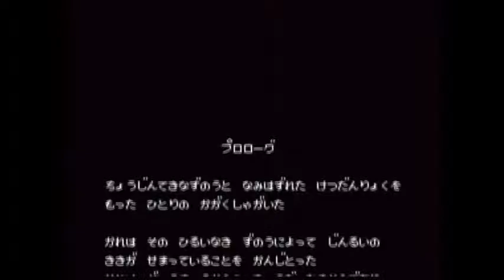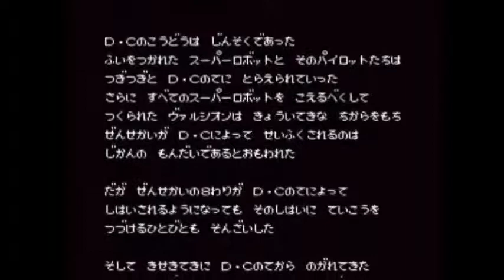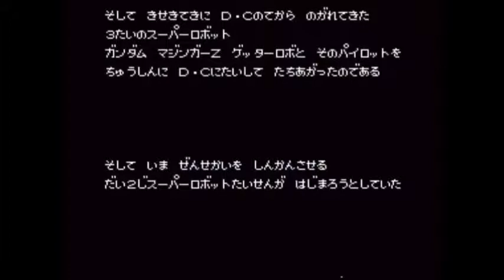【懐かしのレトロゲーム(ファミコン(NES))6】 第2次スーパーロボット大戦 NES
ゲーム機種：ファミリーコンピューター(NES)
ゲームソフト：第2次スーパーロボット大戦
メーカー：バンプレスト
年式：1991年
ジャンル：シミューションRPG